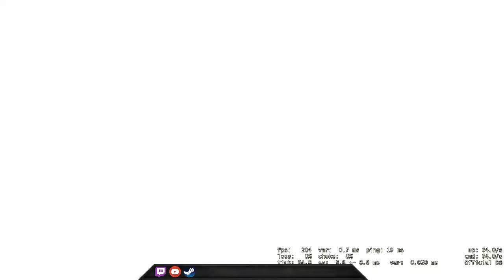ECO = WIN! - CSGO Comp Full Game #110